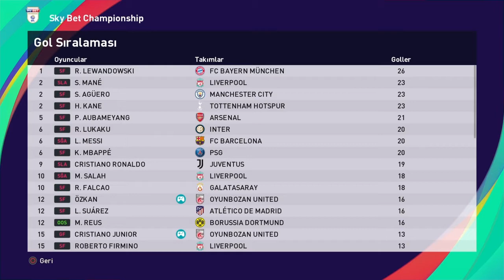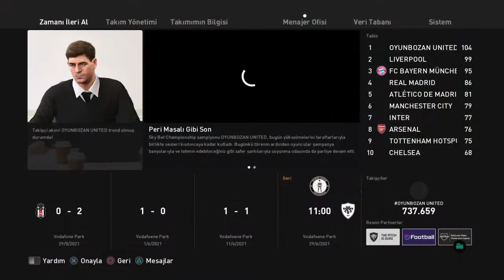ŞAMPİYOON! | PES 2021 OYUNBOZAN UNITED DEVLER LİGİ FİNAL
Merhaba gençler ben Özkan , Chat ile birlikte kurduğumuz ve yayına gelen herkesin kendini istediği gibi oluşturduğu OYUNBOZAN UNİTED takımını kurduk. Bu takım ile DEVLER LİGİ yolculuğumuz hep birlikte mutlu sona ulaştı. Son viraj da ki maçlarımızı kazanarak ŞAMPİYON olduk.